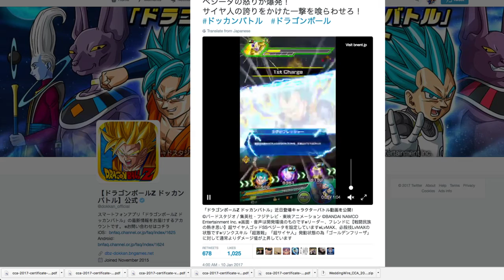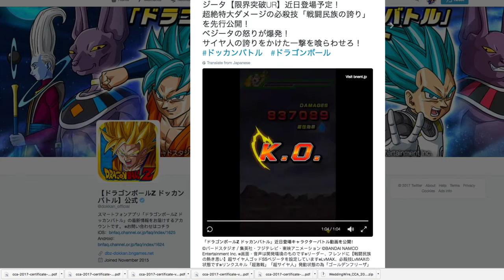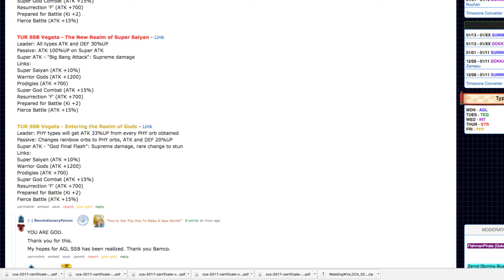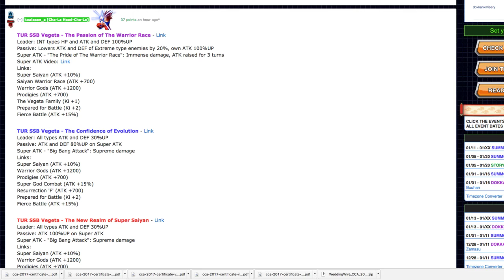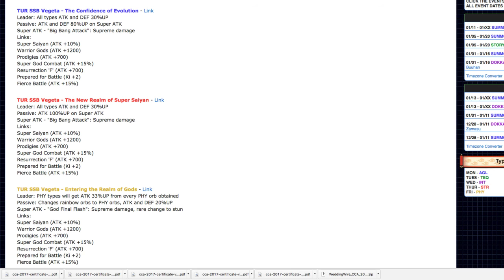NEW SSB VEGETA DEMIGOD INT SPOILED!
Here we see the new ssb vegeta the int demi god leader.